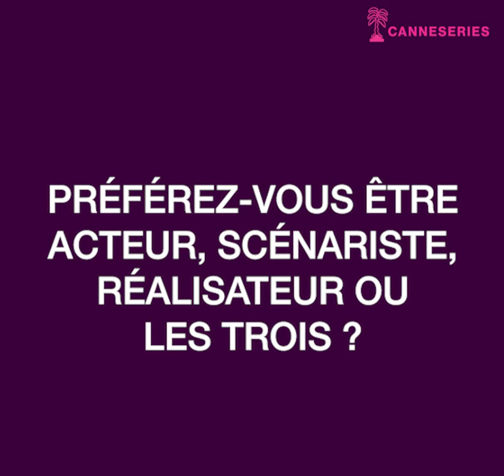Mike White (The White Lotus) - Interview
Interview de Mike White, créateur de The White Lotus et invité du CANNESERIES Writers Club de cette saison 04.

Mike White est un scénariste, réalisateur, acteur et producteur récompensé. Il a récemment écrit et réalisé tous les épisodes de la mini-série HBO à succès, The White Lotus. Il a également écrit tous les épisodes et joué dans la série récompensée Enlightened (HBO) avec Laura Dern. Ses autres expériences télévisées incluent Freaks & Geeks, Pasadena et Dawson. White a écrit de nombreuses comédies populaires dont Rock Academy, Super Nacho, The One and Only Ivan, Orange County – mais aussi des comédies satiriques indépendant comme Chuck & the Buck, The Good Girl, avec Jennifer Aniston, et Beatriz at Dinner avec Salma Hayek. Il a écrit et réalisé deux films : Year of the Dog avec Molly Shannon et Brad's Status avec Ben Stiller. Il est aussi connu pour avoir participé aux émissions de téléréalité de CBS, The Amazing Race et Survivor.

© Olivier Vigerie / CANNESERIES

CANNESERIES S.04, du 8 au 13 octobre 2021, à Cannes et en ligne.